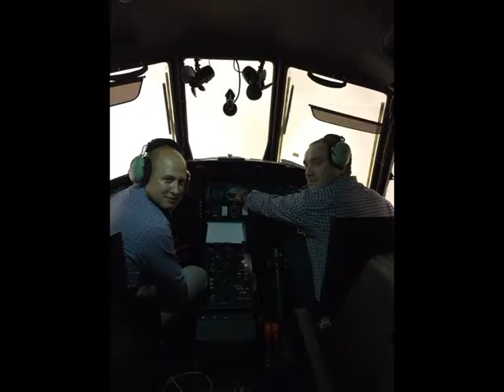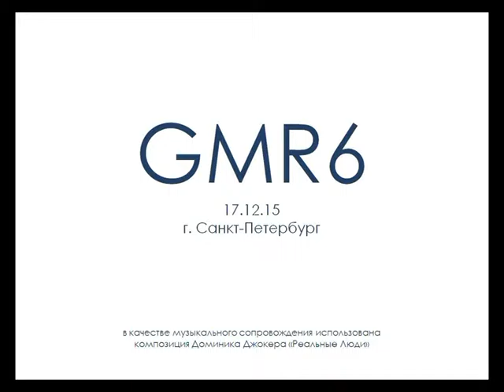Video greeting from EMBA GMR6 Group on Graduation Ceremony on the 17th of December 2015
Stockholm School of Economics, Russia
Стокгольмская Школа Экономики в России
Видео-поздравление группы EMBA GMR6 на Выпускную церемонию 17 декабря 2015 г.